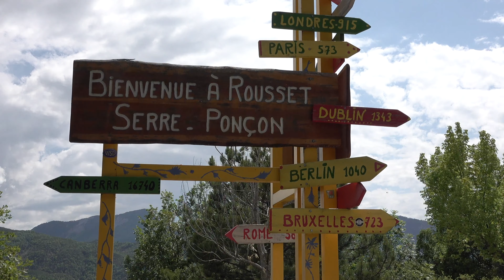Lac de Serre Ponçon - France 4K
Des merveilles de la nature en France